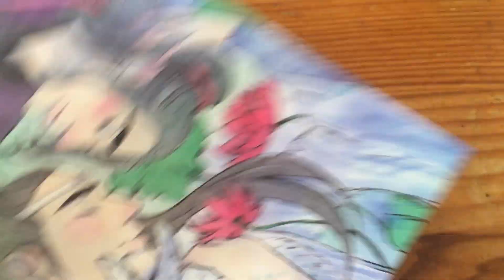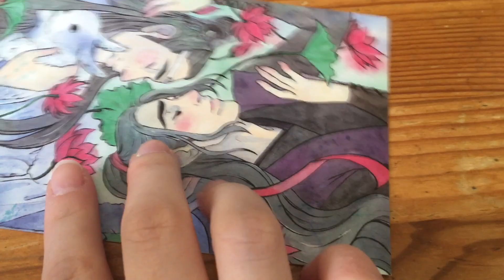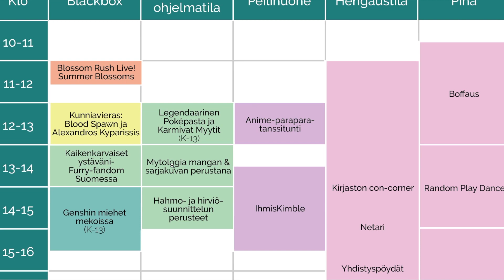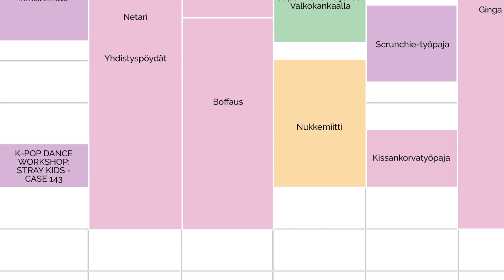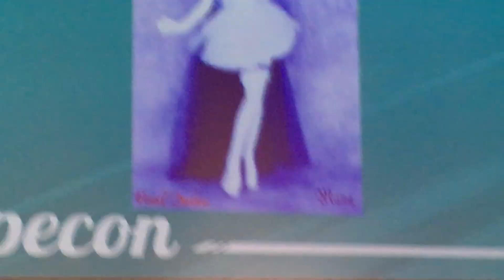Hypecon & Hello!Market lolita fashion, cosplay & more!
I visited Hypecon and enjoyed some EGL fashion shows, cosplay and shopping